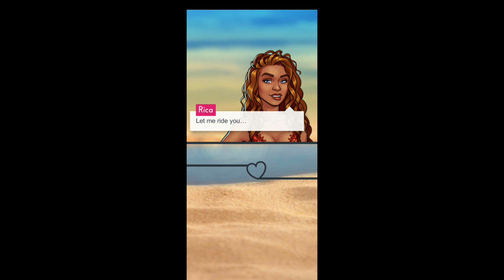Love Island The Game S3 Ep 3 | First Recoupling | Single & Kissing AJ (Diamond Choice)(FIRST Choice)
I will be playing this season differently by ALWAYS CHOOSING THE FIRST CHOICE and see where the game takes us.

The Villa gets a shake up with a new arrival. First Recoupling.